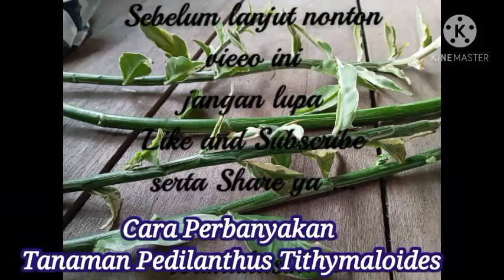PEDILANTHUS || Budidaya Tanaman Pedilanthus Tithymaloides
Cara Menanam Pedilanthus

Temen-temen sudah sering belum lihat jenis tanaman ini. Banyak macam ragam warna daun ya ... Jika dilihat sekilas, tanaman ini seperti hiasan atom / pelastik. Tapi ternyata asli lho .